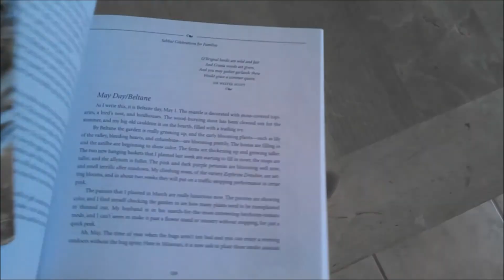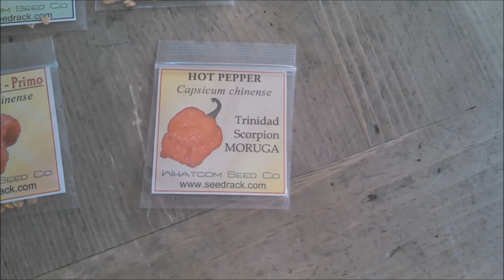Beltane 2014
Uploading videos from my previous channel! This was when I was staying with my sister in Calabasas caring for my dad 2014.